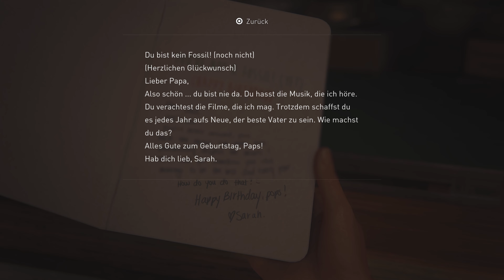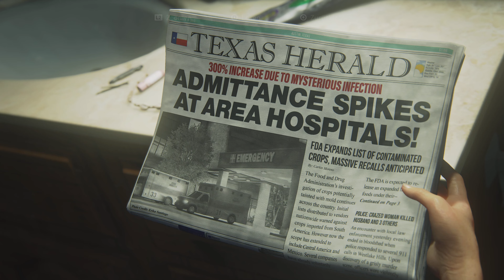The Last of Us Part 1 - Story / PS5 4K - Lets Play #1 + Gameplay Info's (German)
Hier ein neues Video für euch zu The Last of Us Part 1 dem Remake des Ersten Last of Us teils von Naughty Dog den Entwicklern von Uncharted und Crash Bandicoot.

Ich spiele Part 1 auf der PS5 im Lets Play 1 Stunde lang in 2 Parts aufgeteilt für euch im Lets Play und erkläre an verschiedenen Stellen im Video Gameplay Elemente und was in der Story passiert viel Spass.